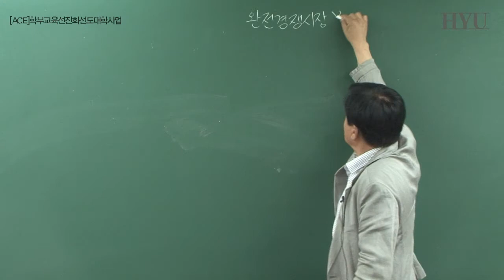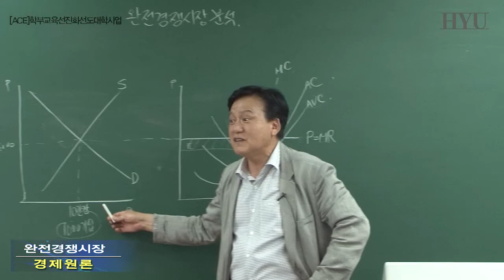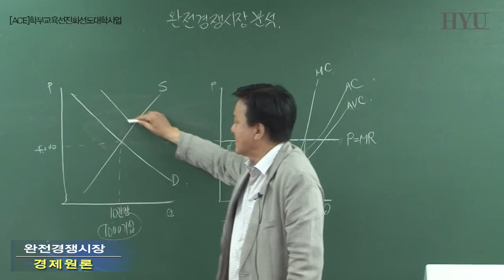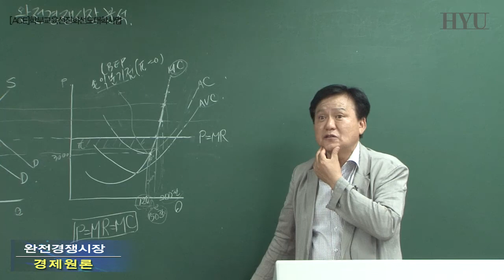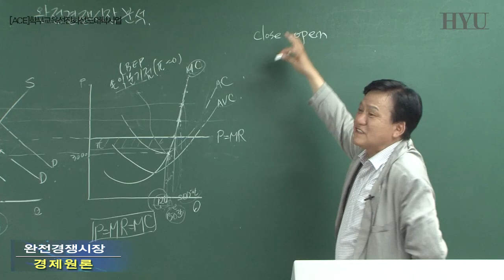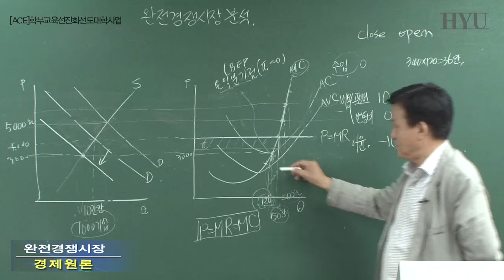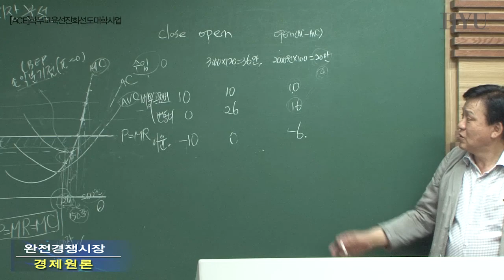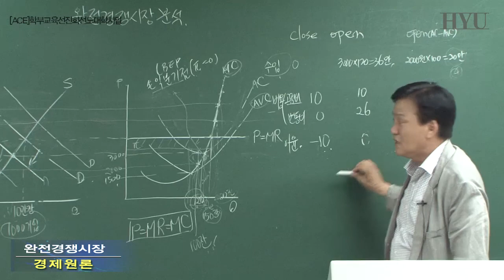33. 완전경쟁시장1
단기와 장기균형, 공급곡선의 도출과 의미